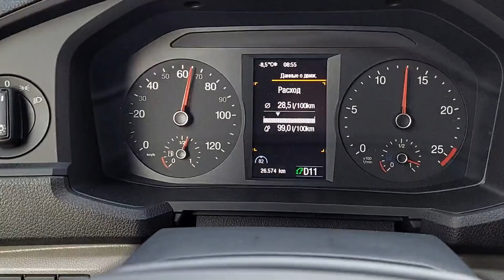ТРАССА ЧЕЛЯБИНСК - УФА ДО 1774КМ